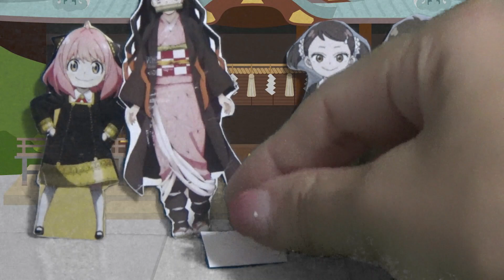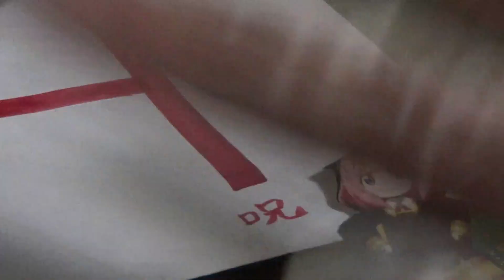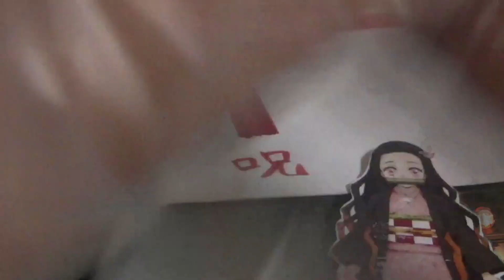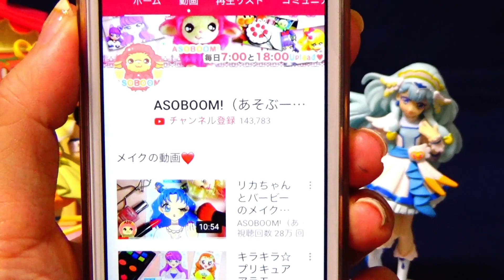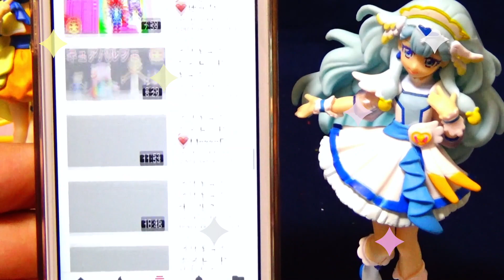【SPY×FAMILY 呪いのあみだくじ】神社にいったアーニャたちがあみだくじで呪われた！？スパイファミリー SPY×FAMILY